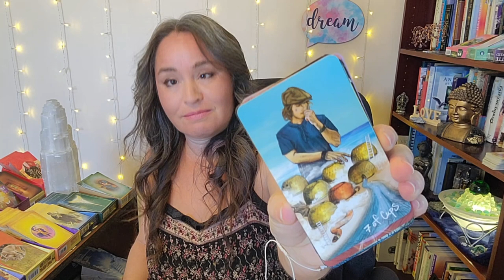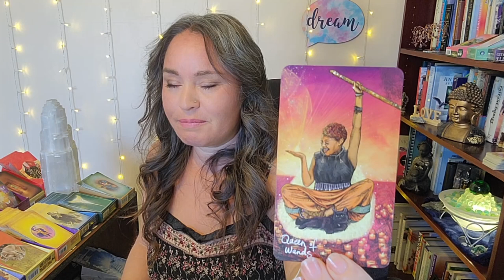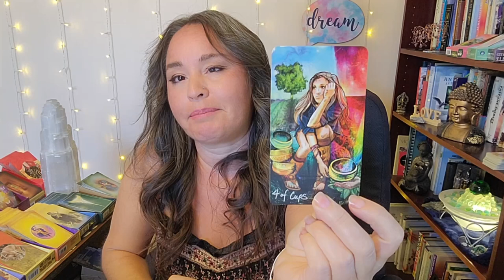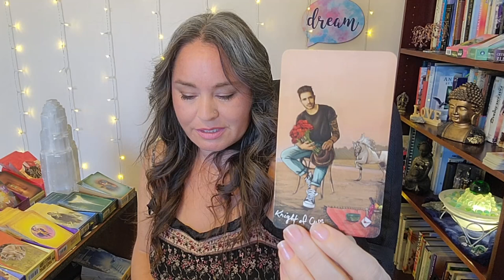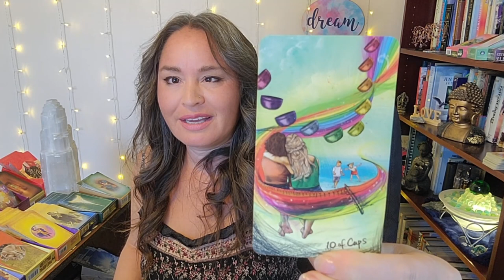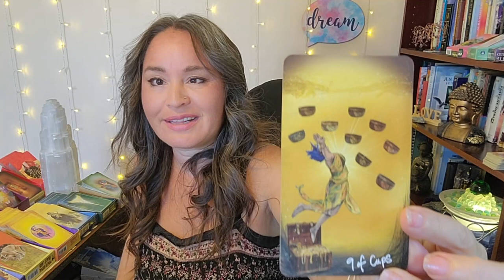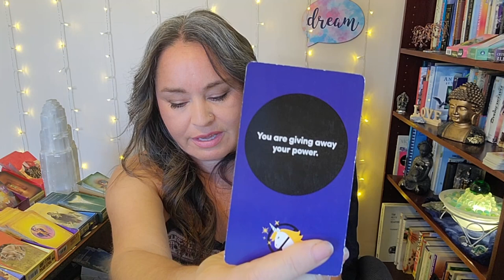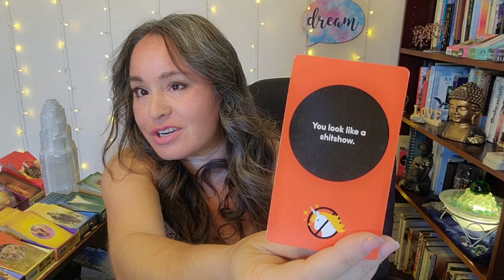Sagittarius - But We Never Say a Thing😒New Moon Energy May 1-8, 2022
Sagittarius, one of you has to break the silence! We need to talk about this.

I am a Twin Soul Expert. If you are a TwinFlame and you have found yourself here it is not a mistake. Here we look beyond the story and dig deep for answers into the shadow work. I am a Spirit Guide so you will also learn about communicating with Spirit and other humans. Learn how to incorporate permanent personal, spiritual, and/or religious practices into daily life.

 PRIVATE READINGS*
You may book a private reading or coaching session on the website calendar I do private readings over the phone, or via video (Skype or Zoom) if you are International (outside of the USA).  As with all of the videos, the roles may be reversed in the situation(s). Take what resonates with your story and leave the rest behind.

FREEBIE DOWNLOAD
Download a FREE "Angels in Your Pocket" guide booklet Learn about Archangels and how they work with you in your life.